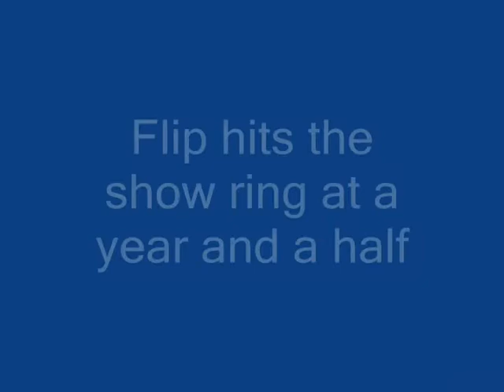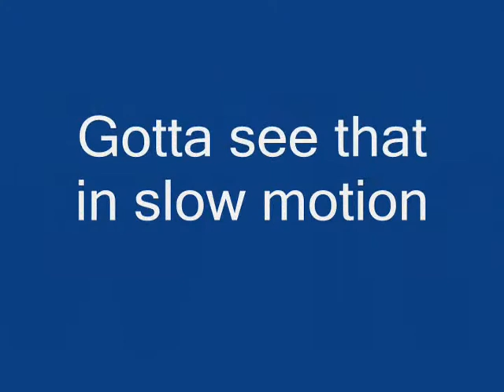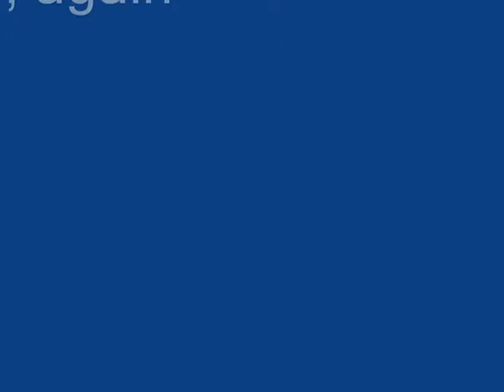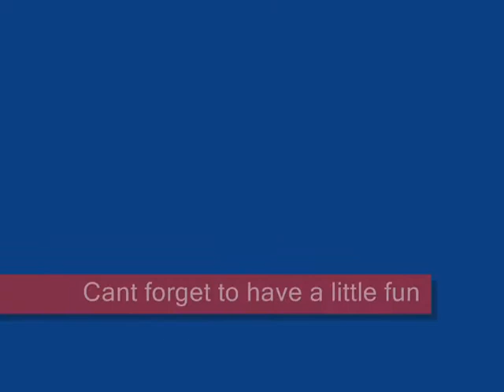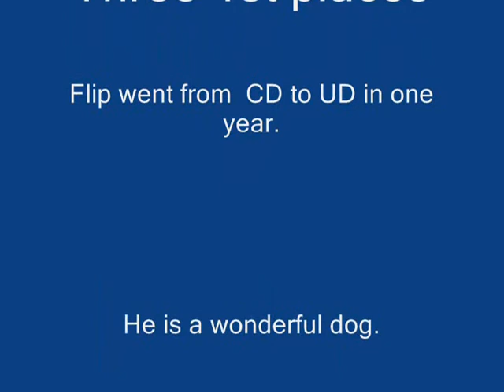Newfoundland obedience... "Flips" movie